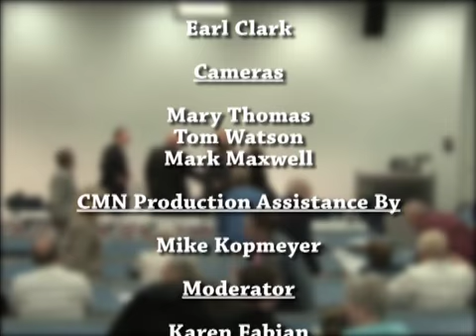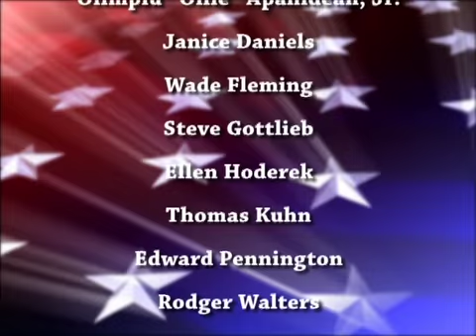LWV Troy Area - Troy City Council Candidate Forum Oct 9, 2013